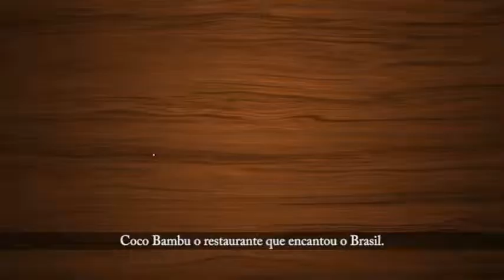COCO BAMBU | INSTITUCIONAL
Institucional realizado para o nosso cliente Coco Bambu, video foi exibido nas aeronaves Azul.